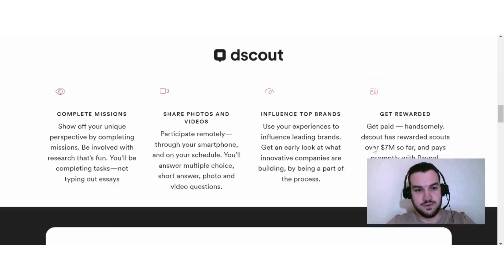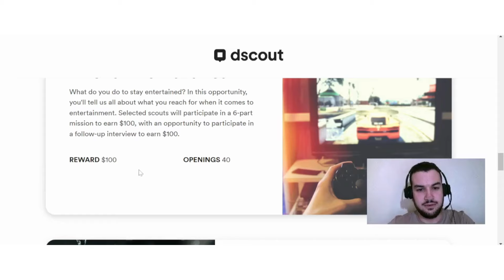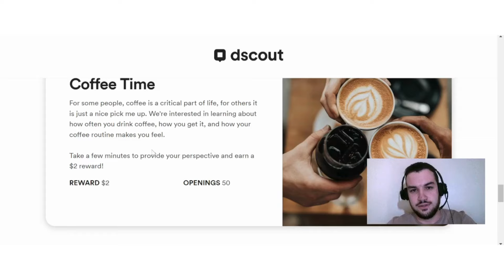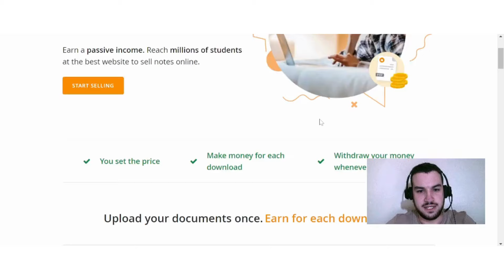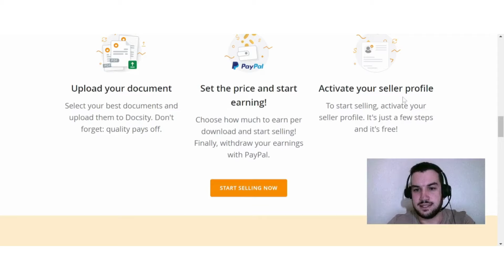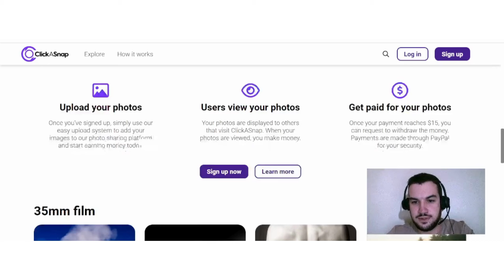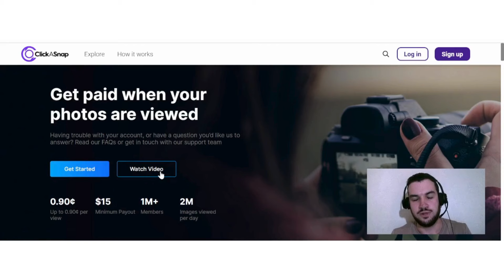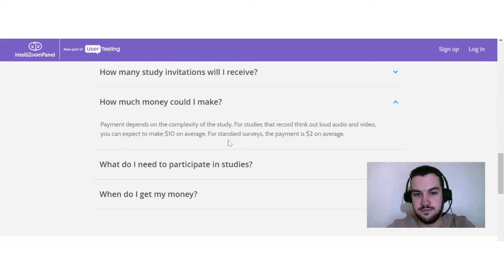Best Online Side Hustles For Extra Money - Earn $200 a Week - Make Money Online With No Experience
In today's video, I discuss with you guys some of the best online side hustles for extra money. These side hustles do not require experience; you can do them even as a beginner. These side hustles also all have a good earning potential.

0:00 Intro
0:15 Option 1
3:12 Option 2
5:05 Option 3
7:39 Option 4
10:01 Option 5
11:27 Final Thoughts